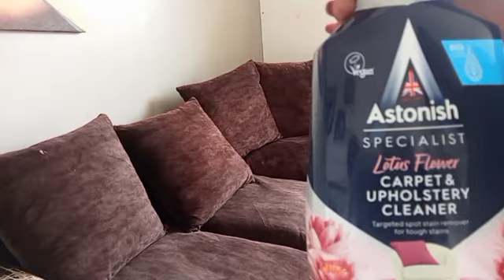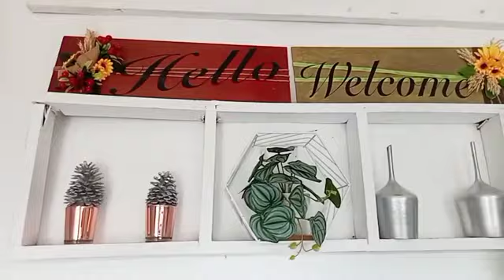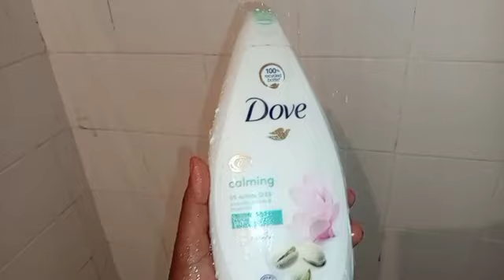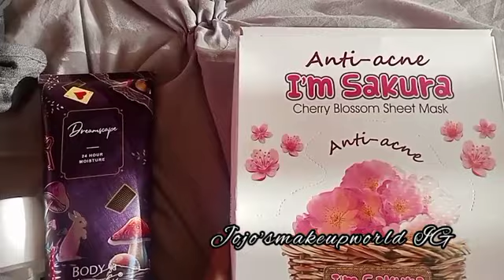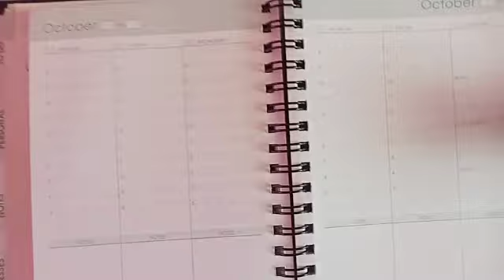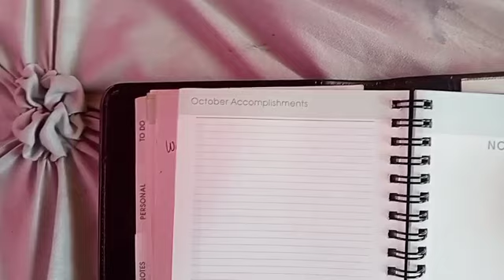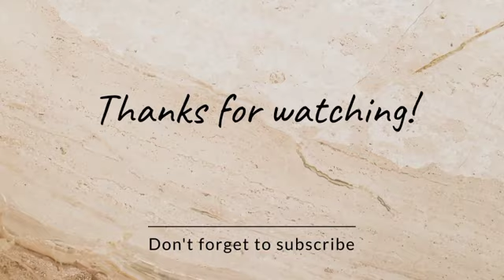My Reset Routine/ how I settle in after a trip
Hey my lovely peeps...it's good to be back home after an amazing vacation..
Today I'll be doing a post vacation reset and show you how I settle down after a trip..
I'll be doing some unpacking cleaning and self-care..
Joan JoJo Wairimu 😘😘